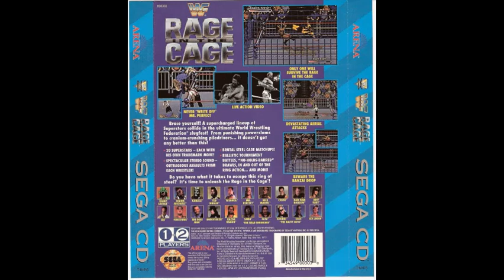WWF Rage In The Cage, Sega CD Music - Mr. Perfect Theme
Theme of Mr. Perfect from WWF Rage In The Cage for Sega CD.  This theme is looped twice.